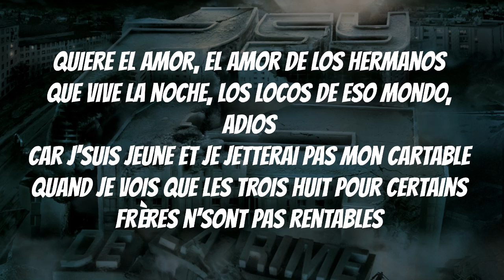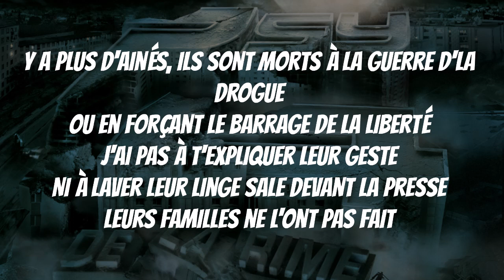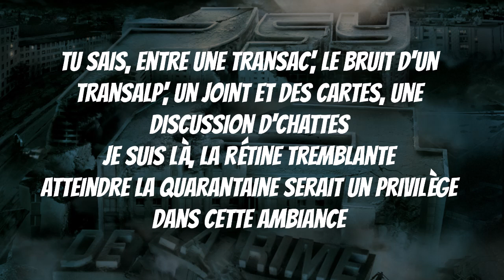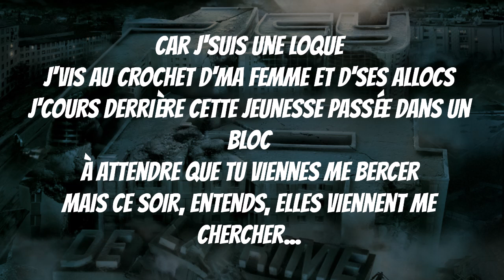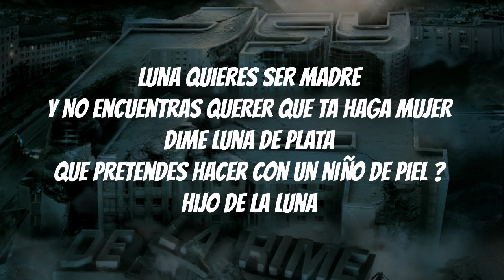Psy 4 de la Rime - Enfant de la Lune (Lyrics/Paroles)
Un rap à l'ancienne des Psy 4 de la rime, toujours aussi lourd à écouter en 2020 !